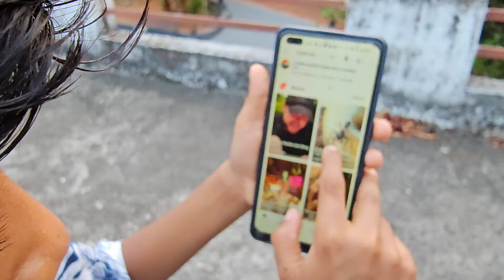എല്ലാവരും ഉള്ളൊരു വൈകുന്നേരവും😍 മാങ്ങ പറിയും🥭🥭Family Vlog👨‍👩‍👧‍👧